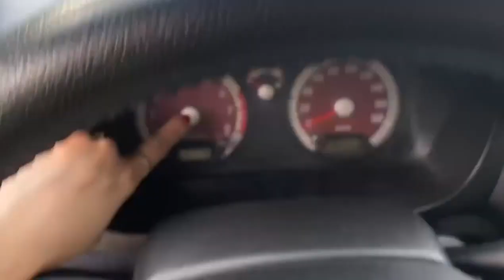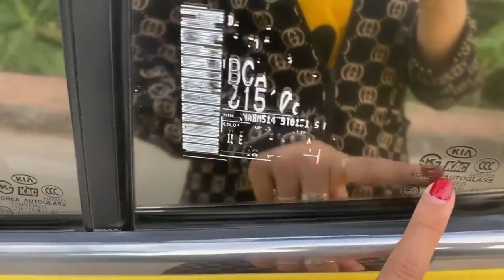Lê Hương Ô Tô Cũ Hải Dương Mới Về Kia morning Giá Rẻ #046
Lê Hương Ô Tô Cũ Hải Dương Mới Về Kia morning Giá Rẻ. Lê Hương ô Tô Cũ Zalo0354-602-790 để được giá rẻ nhất ạ.